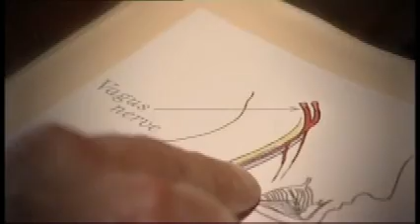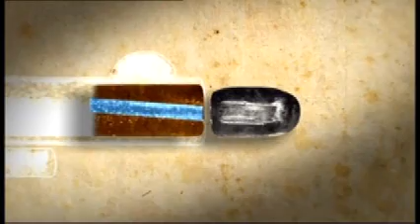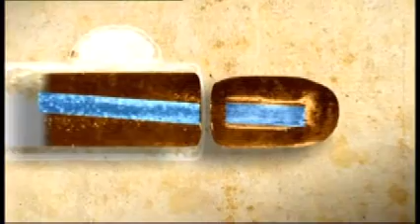Forensic Casebook With Matthew Kelly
historical documentary series that
looks at the origins of forensic science.